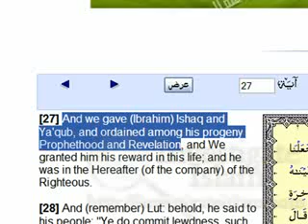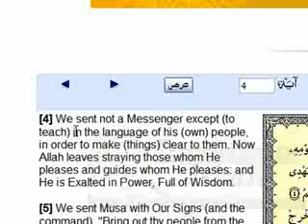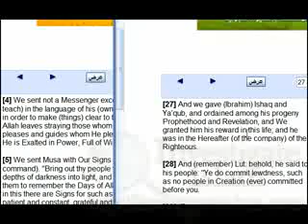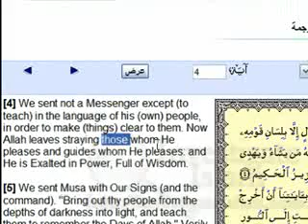Huge Mistake destroy the quran watch it